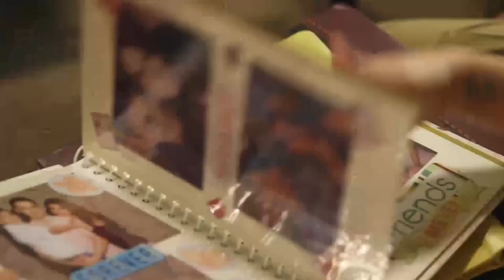Playhouse: Patty and Marlon can't resist to leave Robin | EP 5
Patty and Marlon goes back to Robin, because they can't resist Robin to be alone.

Episode Cast:

Angelica Panganiban (Patricia, Patty) / Zanjoe Marudo (Marlon)